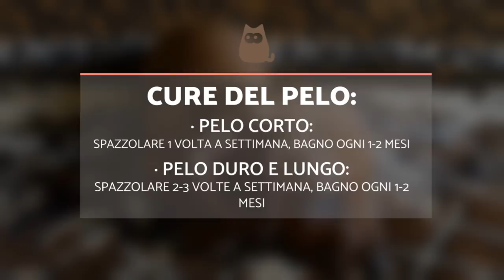Il BASSOTTO o Dachshund- Caratteristiche della razza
Il Bassotto o il Teckel è uno dei cani più popolari al mondo, forse per via del suo aspetto curioso. È anche un cane con una personalità unica.
Vuoi sapere tutto su questa razza?  Allora non puoi perderti questo nuovo video di AnimalPedia.
Puoi anche scoprire tutte le caratteristiche del Bassotto nella scheda che abbiamo preparato